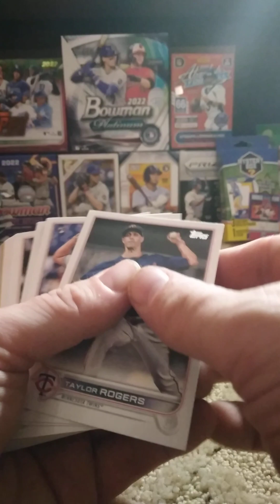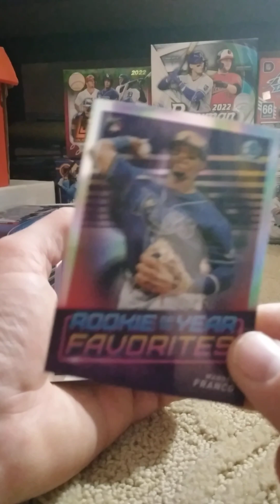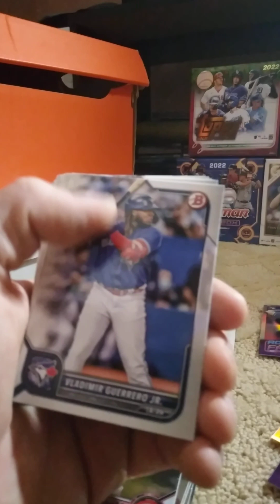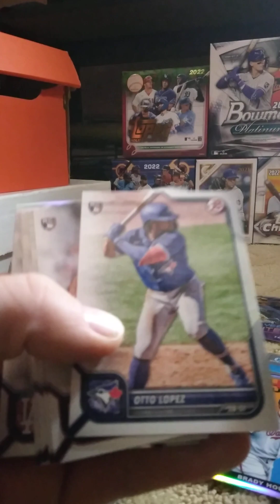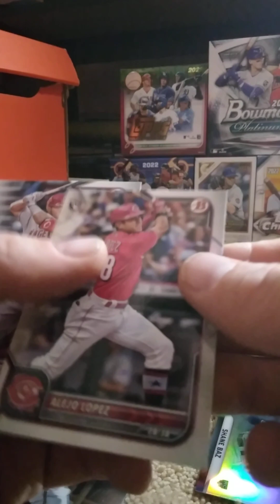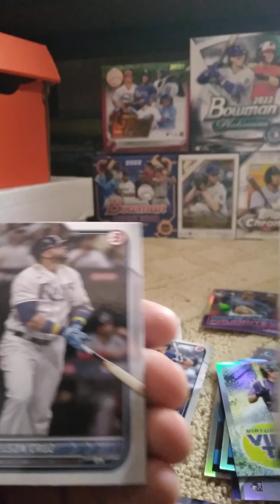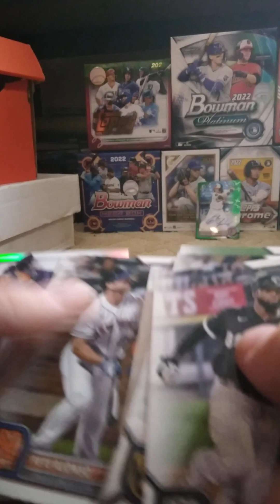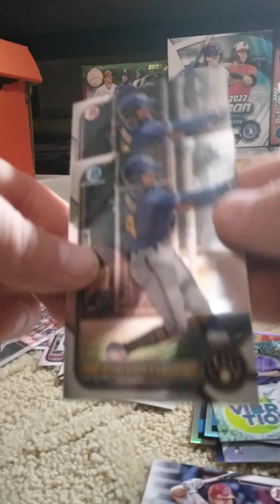9 Bowman Fat Packs & 1 Topps 2022 Series 1 Fat Pack